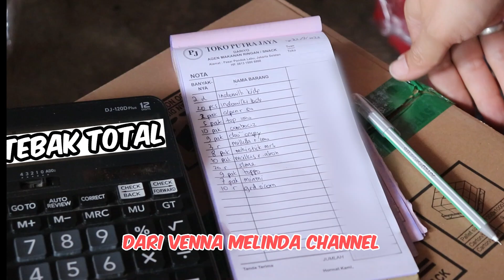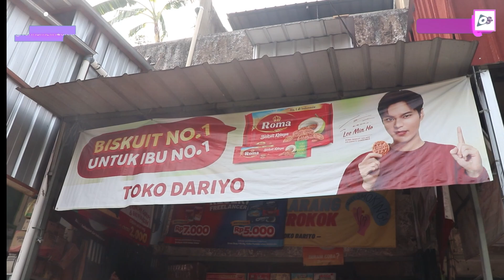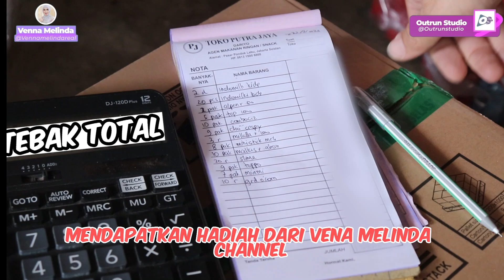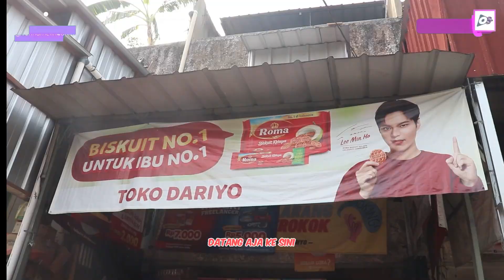NGEBORONG 1 TOKO KLONTONG UNTUK SANTUNAN ANAK YATIM DI ACARA ULANG TAHUN KU!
OUTRUN STUDIO
Jasa Video Editing, Production House, Talent Management :

Terimakasih 🙏